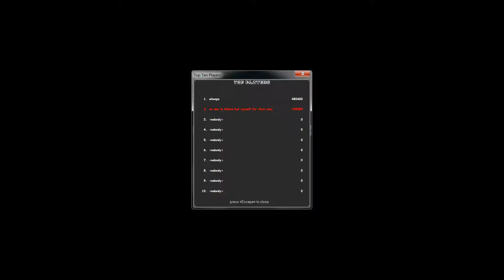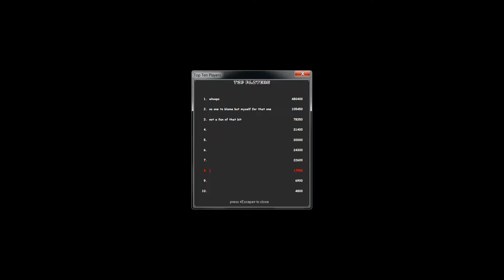"Super Mario Bros. +" fangame playthrough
A fangame by Ken "SilentDream" Martin, released in December 2009.

A remake of the original Super Mario Bros. on NES, recreated in Game Maker! Features lovely new graphics and elements lifted from both Super Mario All-Stars and Super Mario Bros. Deluxe, along with additions of its own, including a 2-player simultaneous mode!
For full game remakes like this, it's hard not to compare it to the originals, nitpicking the slightly 'off' physics or the unexpected changes - the solution to 7-3 is completely different from the original and had me stumped for ages. Still, it's a sterling effort for this era of Game Maker, and SilentDream's original sprites are a treat.